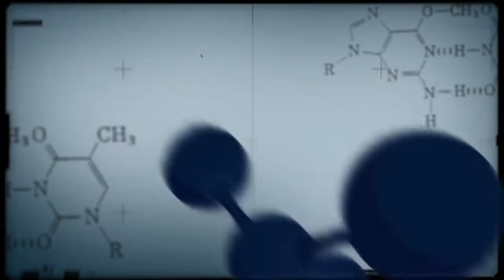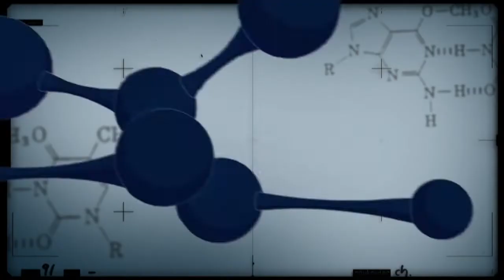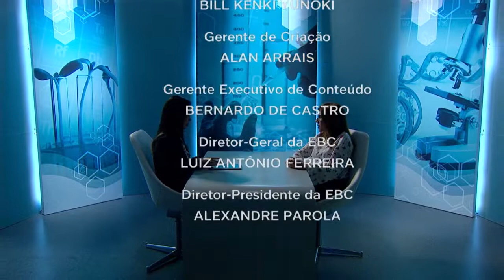Polinização pode ajudar a aumentar a produtividade de várias plantas como soja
CONEXÃO CIÊNCIA - 23.09.18: no programa desta semana você vai conhecer a  relação dos insetos polinizadores com a produção de alimentos.  A polinização pode ajudar a aumentar a produtividade de várias plantas como soja, café e algodão.